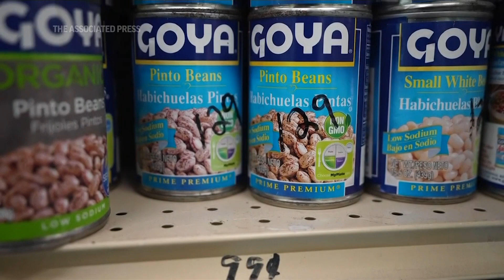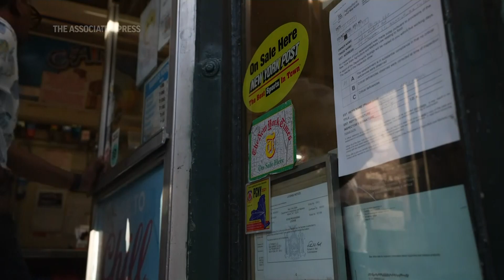Cost of NYC’s favorite bodega breakfast rises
ASSOCIATED PRESS
New York - 15 July 2022
1. Various of Bacon, Egg and Cheese sandwich being prepared
2. SOUNDBITE (English) Francisco Marte, Bodega Owner:
++COVERED++
"Bacon, egg and cheese -- you can't take that sandwich away -- bacon, egg and cheese. That's the favorite sandwich of New Yorkers."
3. SOUNDBITE (English) Francisco Marte, Bodega Owner:
"Before it was $2.50 to $3.00. Now it's $4.00, $4.50 and $6.50 if it's a hero."
4. Marte walking in store
5. Items on shelf
6. SOUNDBITE (English) Francisco Marte, Bodega Owner:
"We used to buy the water for $6, $5.99 a case. Now it costs $9.50.
7. SOUNDBITE (English) Francisco Marte, Bodega Owner, showing potato chip bag:
Not too long ago, it used to be $0.50. Now it's a dollar."
8. Various of products on shelf
ANNOTATION: "At the wholesale level, inflation climbed 11.3% in June compared with a year earlier, the U.S. Department of Labor reported."
ANNOTATION: "Producer prices have surged nearly 18% for goods and nearly 8% for services compared with June 2021."
9. Various of chips being unpacked, placed on shelf
ASSOCIATED PRESS
Arlington, Virginia - 17 July 2022
10. SOUNDBITE (English) Katie Denis, Consumer Brands Association:
++ZOOM INTERVIEW, QUALITY AS INCOMING++
"So we've seen a pretty dramatic rise in the wholesale cost."
11. SOUNDBITE (English) Katie Denis, Consumer Brands Association:
++PARTIALLY COVERED++
"You know, I think everyone hopes we're at the peak of those kind of input costs, but it's really hard to tell. You know, there's no slack in our supply chains right now, so it doesn't take much to kind of rock the boat."
12. SOUNDBITE (English) Katie Denis, Consumer Brands Association:
"There are going to be geopolitical issues, whether it's as big as Ukraine or, you know, when the Indian wheat market basically had to say, okay, we're not going to export right now because the heat wave, we don't have enough."
13. SOUNDBITE (English) Katie Denis, Consumer Brands Association:
"In normal times, the supply chain is able to absorb some of that shock. You see blips, but it's not a breaking situation. Right now, there's just no slack. We're still recovering from the pandemic when it comes to backlogs and slowdowns."
14. SOUNDBITE (English) Katie Denis, Consumer Brands Association:
++COVERED++
"We're still catching up from all of that."
ASSOCIATED PRESS
15. Wide of Marte at counter
16. Wide of Marte's store
ASSOCIATED PRESS
New York - 14 July 2022
17. Various exteriors of bodega
ASSOCIATED PRESS
18. Tight of Marte organizing paper bags
19. SOUNDBITE (English) Francisco Marte, Bodega Owner:
++COVERED++
"The bodega is a very convenient store, am essential store for all our community. We are in every corner. You can find two or three stores."
20. SOUNDBITE (English) Frances Rice, customer, and Francsico Marte, bodega owner:
RICE: "How much is it?"
MARTE: "$6.50"
RICE: "$6.50."
21. Rice reaching into pocket for money
22. SOUNDBITE (English) Frances Rice, customer:
++PARTIALLY COVERED++
"Normally there would be more change coming back."
23. SOUNDBITE (English) Frances Rice, customer:
++PARTIALLY COVERED++
24. Various of people walking with shopping bags
25. Exterior of Marte's bodega
STORYLINE:
AP Video shot by Robert Bumsted
Produced by Robert Bumsted